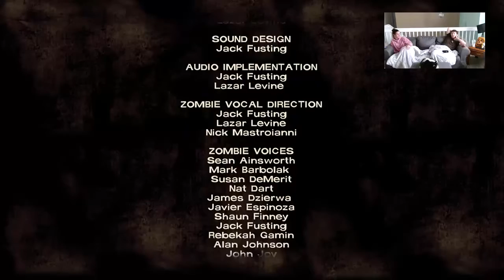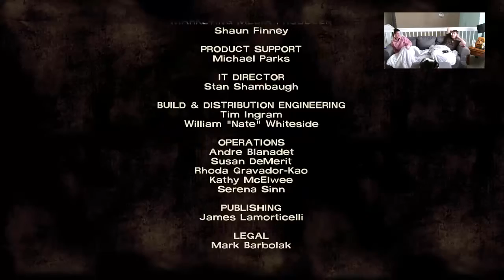The Walking Dead, Season 1 - Episode 1: " A New Day" part 2 of 2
Dose of Nerd Acumen, or DNA, is committed to giving the most informative and nerdy news in a fun and entertaining way!

The content we will be covering is everything from Film, Video Games, Television, Comics, Art, Wrestling, Mobile Devices and really anything technology related!

The staff features experts of every realm of the nerd world! So whether you agree or not, we want you to be a part of our madness!

DNA has a few rules here for you to follow:

1. No hazing or hate speech is allowed. No exceptions!

2. Be a part of the conversation if it interests you. We like a good and friendly debate! Especially regarding Star Wars!

3. Be yourself, we want you perspective on all of our topics!

Twitter Fans, follow us below!